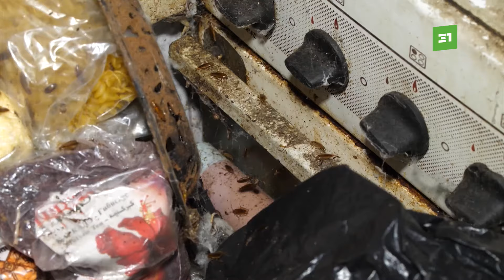Жители дома на Российской страдают из-за хлама в квартире соседки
Горы мусора, вонь, тараканы, падающие прямо с потолка, а теперь еще и отсутствие газа. Со всем этим столкнулись жители дома на Российской. И все из-за проблемной соседки. Женщина превратила свои квартиры, а у нее их три, в помойку, разгребать последствия приходится всему дому. На что готовы пойти жители, чтобы расхламить соседку?